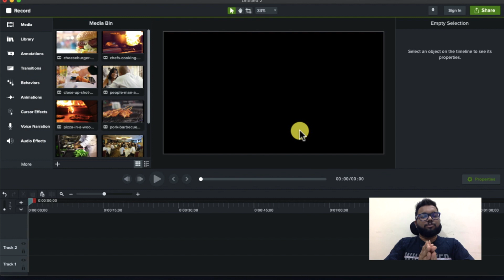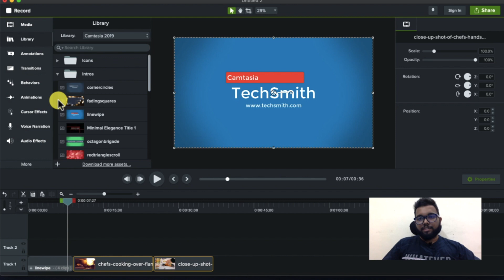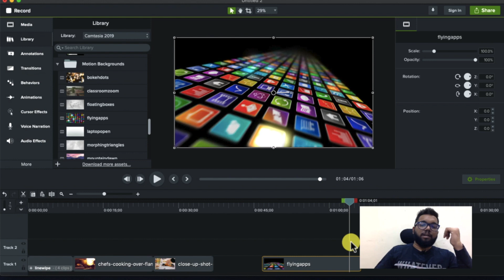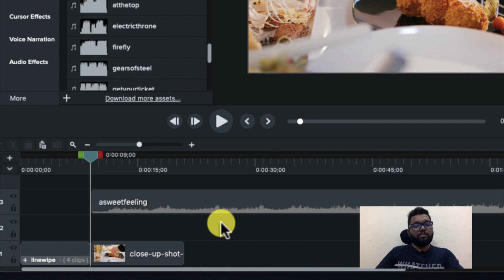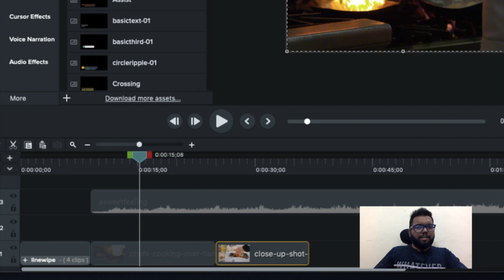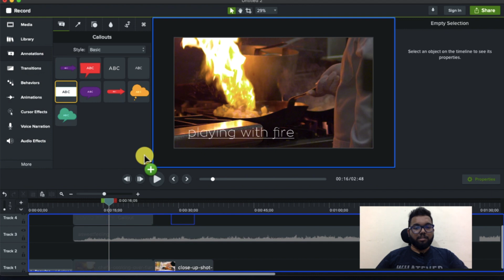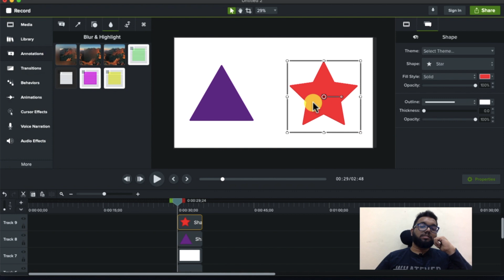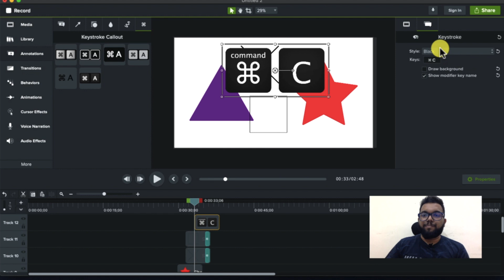बेसिक video editing सीखिए | Camtasia software | HOW TO PUT TXT IN VIDEOS | #3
Hello guys, welcome to my 3rd video on basic video editing.
So ajj k video me hum Camtasia ka library and annotation panel.

aur kaise txt dalenge video me.

Pura video last tak dekhiye..!!

I love providing value to my subscribers so make sure to comment below and let me know what types of videos you would like to see more of, that will help add to your cinematic videos!

here are the list of laptops that I would suggest.

Laptops For Pro Video Editing- With HIGHER Configurations

- MacBook Pro
- HUAWEI MateBook X Pro
- Dell XPS 15
- Razer Blade 15 Studio Edition Laptop
- Acer Concept D
Microsoft Surface Pro
- Lenovo ThinkPad
- MSI Gaming GL63

Laptops For Basic Video Editing

- Lenovo Ideapad
- Asus VivoBook 15 Core
- Dell Vostro 14 3000
- Lenovo Ideapad 130
- Avita Liber Core i5
- AASUS VivoBooK Intel Core i5